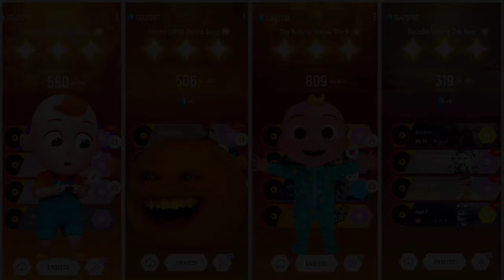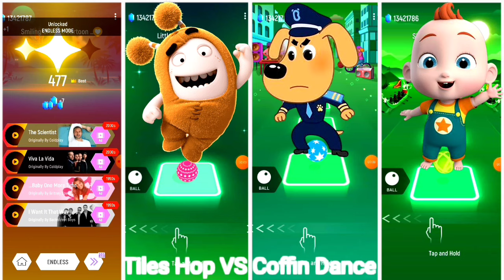Cocomelon All Video Megamix 🆚 The Baby Boss 🆚 Annoying Orange 🆚 Pinkfong,, 🎶 Who in Best ★♥️♥️♥️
Om _Nom#Bluey_Bingo
Please note that all videos on this channel are
independently created. I personally select and edit the characters, incorporating unique audio and video effects, and utilize free images from Google.
Act